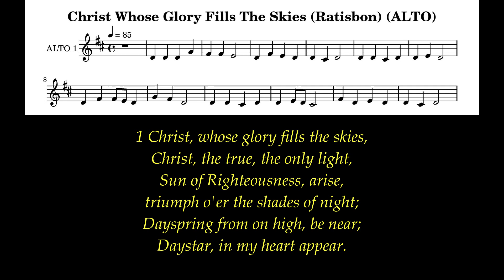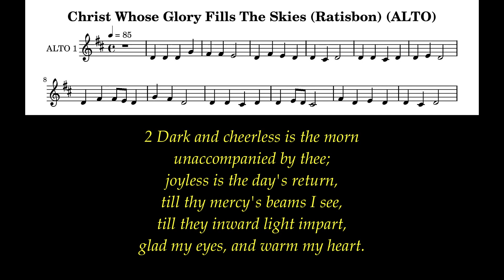Christ Whose Glory Fills The Skies (ALTO) (Ratisbon) # Morning Hymns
“It is I, Jesus, who sent my angel to you with this testimony for the churches. I am the root and the descendant of David, the bright morning star.” Revelation 22:16

Author: Charles Wesley (1740)
Tune: Ratisbon (Werner)
Meter: 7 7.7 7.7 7